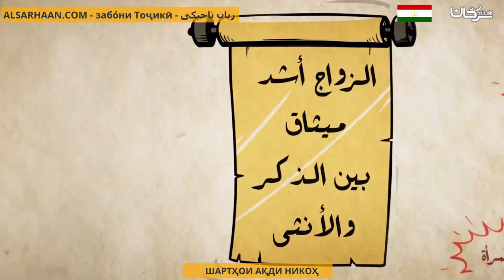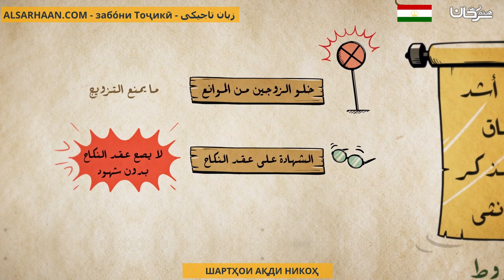ШАРТҲОИ АҚДИ НИКОҲ شروط عقد النكاح